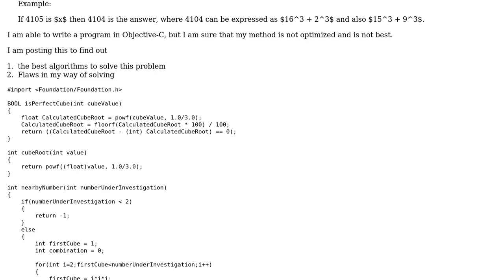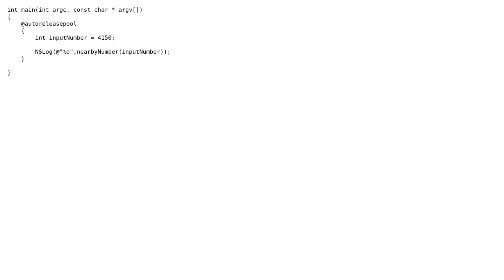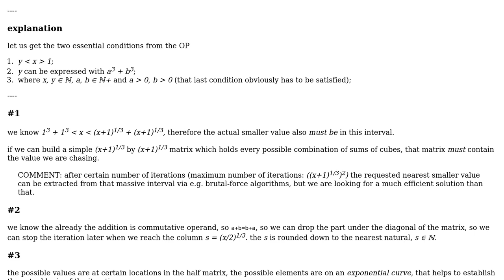Find the nearest (small) number x where x can be represented by sum of cubes